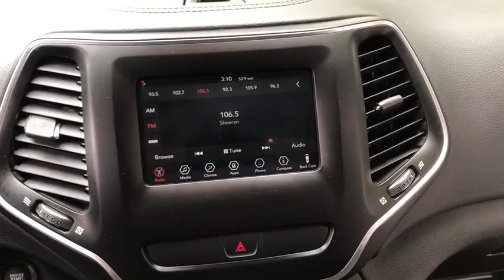2019 Jeep Cherokee Middletown, Frederick, Gaithersburg, Hagerstown, Winchester, MD 22681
Bright White Clearcoat Used 2019 Jeep Cherokee available in Middletown, Maryland at Braddock Motors. Servicing the Frederick, Gaithersburg, Hagerstown, Winchester, MD area.
2019 Jeep Cherokee Latitude Plus - Stock#: 22681 - VIN#: 1C4PJLLB0KD187097

Braddock Motors
6921 Urner Ave

Recent Arrival! MD State Inspected * One Owner * Clean Carfax * Bluetooth * Hands Free * MP3 * USB Port * Premium Audio * Rear Backup Camera * Premium Wheels * Blind spot sensor: Blind Spot Monitoring System warning * Remote keyless entry * Steering wheel mounted audio controls *brbrBright White Clearcoat 2019 Jeep Cherokee Latitude Plus 2.4L I4 9-Speed 948TE Automatic FWD 22/31 City/Highway MPGbrbrbrCALL NOW!!! Good/Bad Credit/No Credit OK...IN-HOUSE Financing Available NEW First Time Buyers Program!! NO Money Down Programs!!